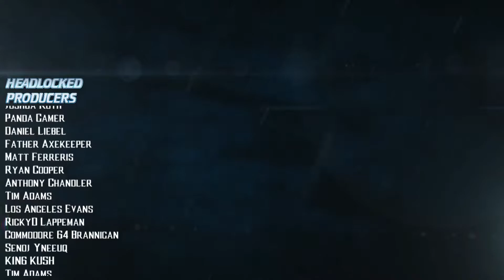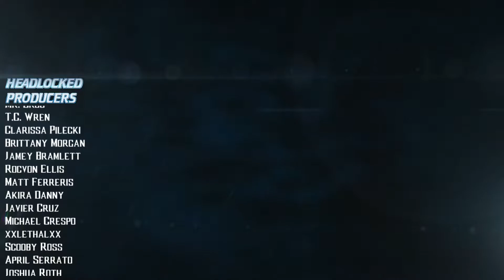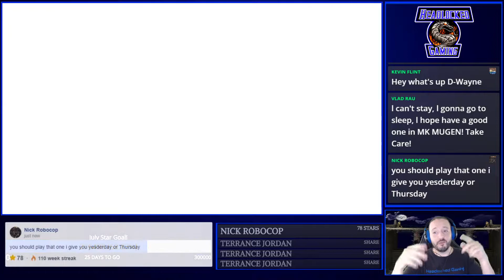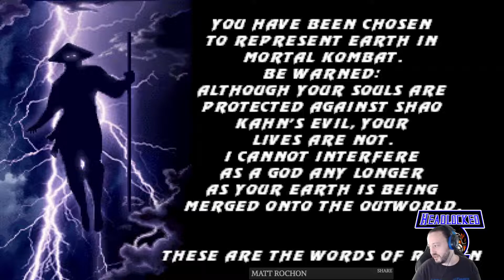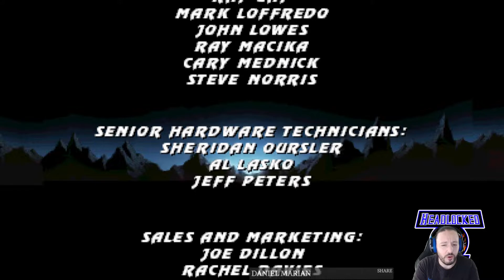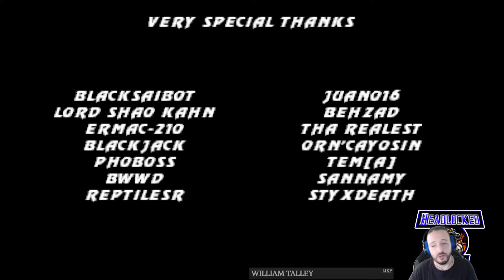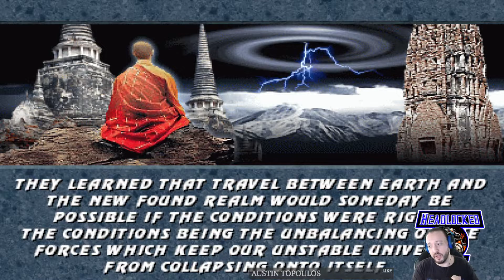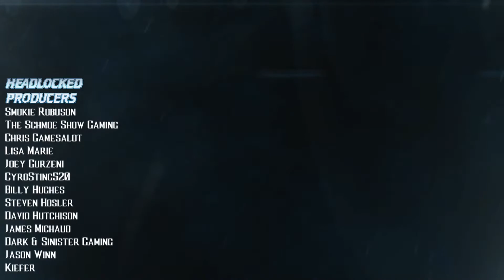MK Revitalized Trilogy by Javi Lopez (PC) w/download link